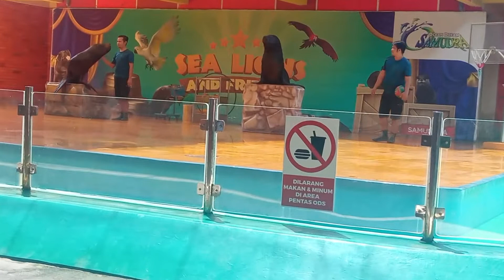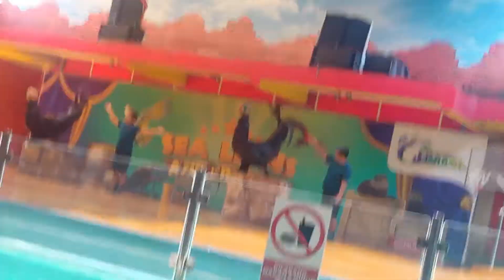Sea Lions Show Ocean Dream Samudra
Pertunjukan Singa Laut di Ocean Dream Samudra